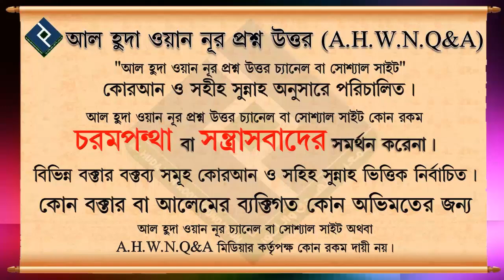বাগানে বোলতার চাক কি আগুন দিয়ে জ্বালিয়ে মারা যাবে ᴴᴰ┇শায়খ সাকিব আল বুখারী